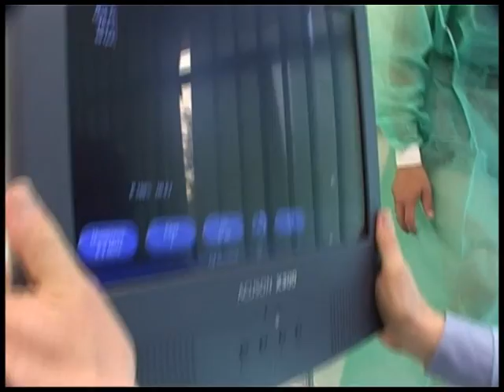Endovenous Laserocclusion (EVLO) with Venex by KLS Martin (part 1)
with spherical laser fibers